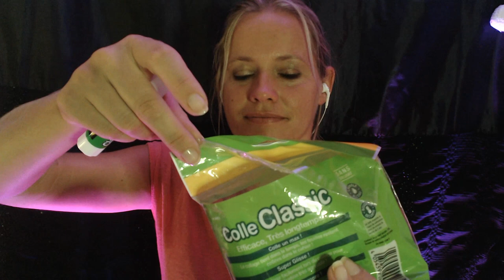BLABLA ASMR c'est la rentrée ...Mes SOUVENIRS du CP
UNE vidéo blabla je te raconte mes souvenirs sur ma classe de CP

ADRESSE POSTALE:

           354 Place de WETTENBERG
           84700 Sorgues

detente
relaxation
roleplay
douceur
sommeil